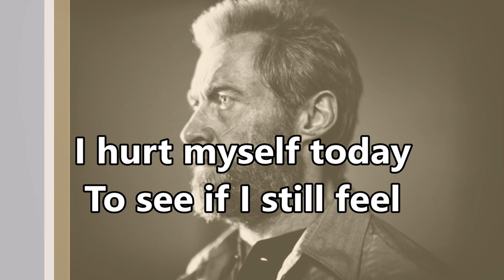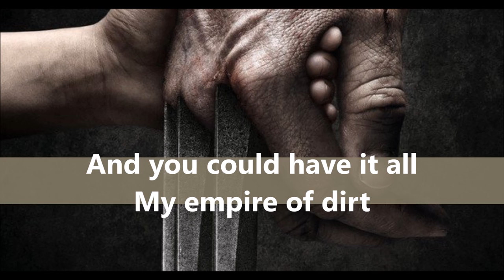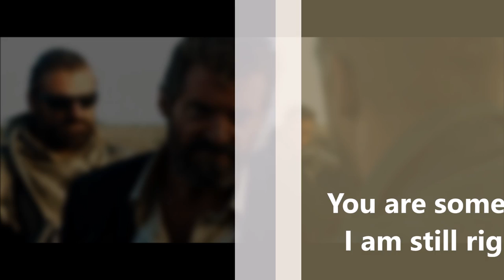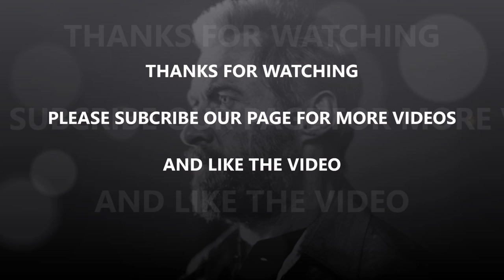Johnny Cash - HURT (Lyrics) LOGAN (SoundTrack) LOGAN Trailer Song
We upload Videos with 100% Correct Lyrics .

If you have Any demand for a song So please leave the Song in Comment Section